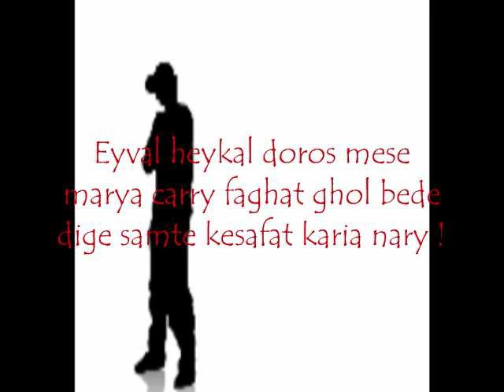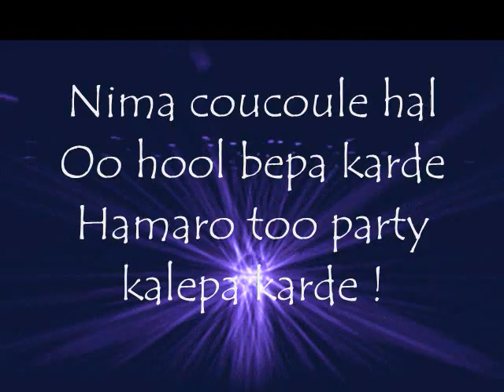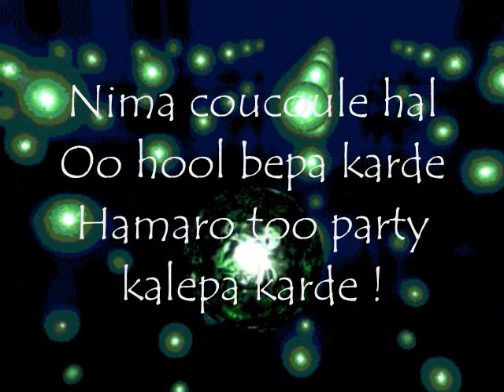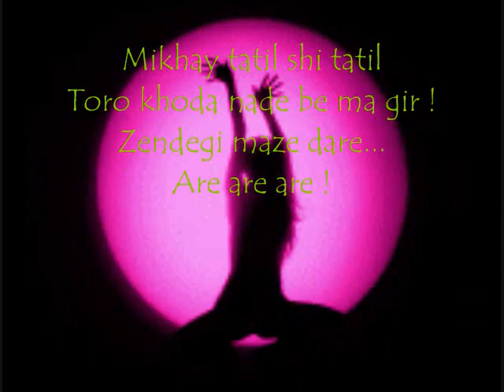khaltour Nima CouCoul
Berim too faze party :D